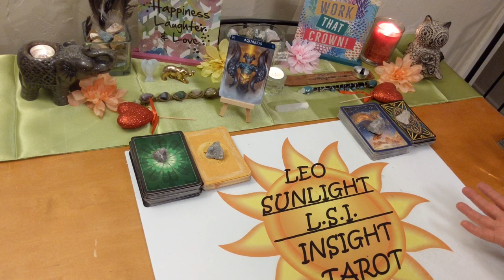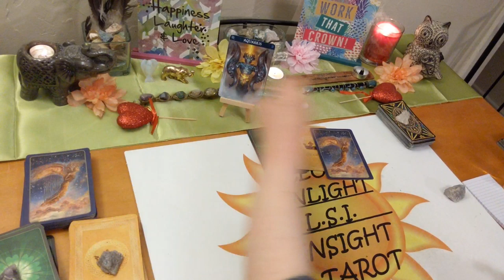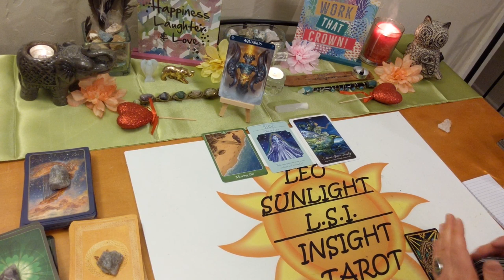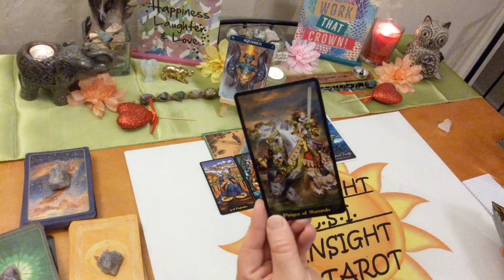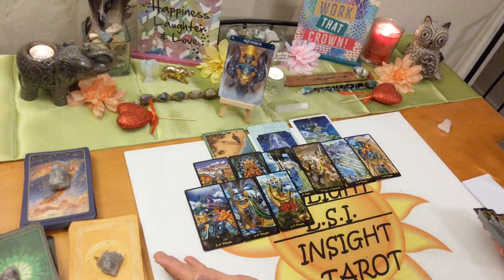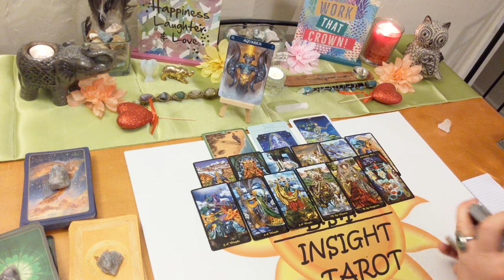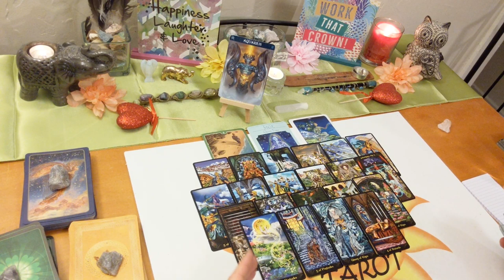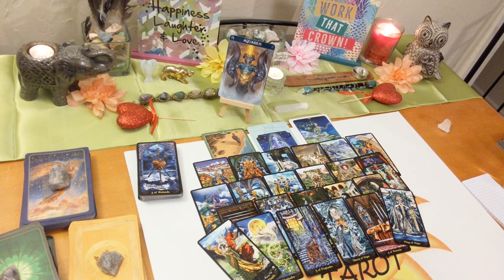Aquarius Singles New Love ~ May 2020 *Will You Accept this Soulmate?*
♒Aquarius♒ Monthly New Love Singles Tarot & Oracle Card Reading. Who’s coming towards you? What is their energy? Who, where, when, how. What will the connection be like?

🎴Decks used:
Illuminati Tarot